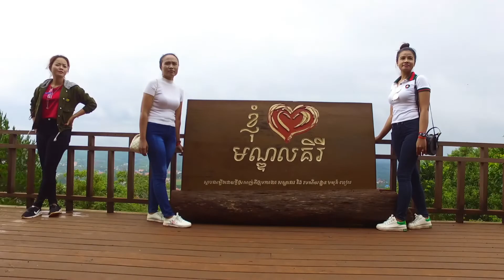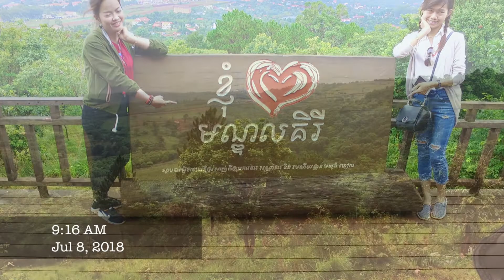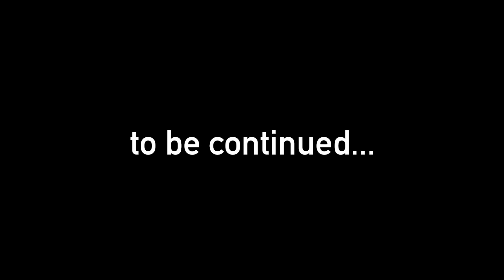Dos Kramom Mountain in Mondulkiri Province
We just left Sea Forest resort heading to Phnom Dos Kramom mountain (women breasts mountain) at Sangkat Romnea, Krong Saen Monorom, Mondulkiri Province, Cambodia in Southeast Asia. The video started with drone shots of I Love Cambodia sign at Phnom Dos Kramom, continuing to Boo Sra waterfall, Sea Forest Cafe & Resort, Ko Prey circle, coming back to Do Kramom mountain the main core of this video. Phnom Dos Kramom or Phnom Lok Ta Sdos or grandpa mountain is a small hill where people like to visit and pay respect to grandpa Sdos. There's a balcony with a sign "I Love Mondulkiri" a place people like to visit and take picture with. We can stand on that balcony and enjoy a great view of Krong Sen Monorom. It's also a breathtaking place to visit and relax on the weekend and holiday in Cambodia.

In this video, i used GoPro Hero 5 Black, iPhone 6s, 6s Plus, DJI Phantom 3 Standard.

I hope that you enjoyed watching my video.

GoPro Hero5 Black:

DJI Phantom 3 Standard:

Iphone 7S

Tent Camping